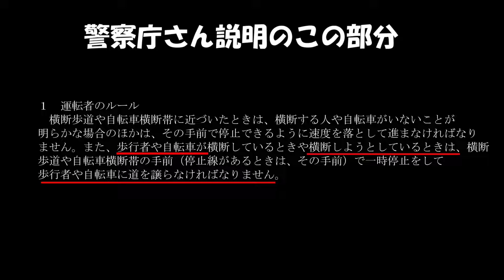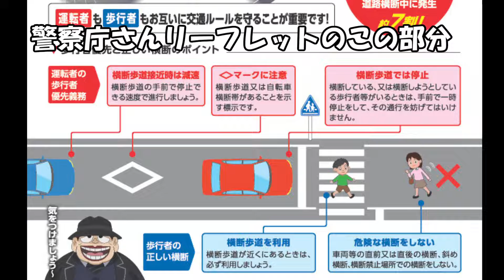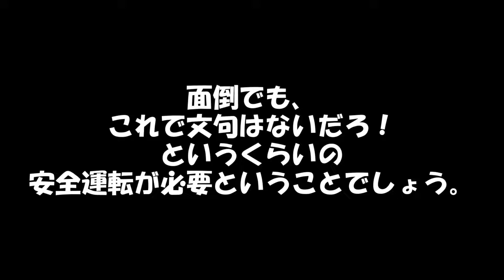横断歩道歩行者優先 歩行者に先に行くよう促されても進むと違反になるのか？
先日ニュースになっていた、横断歩道を渡ろうとしている人が先に行くよう促してきたので、進むと警察に捕まったという話。
そんな理不尽なことがある？
本当に譲られても進んではいけないのか。
警察庁のwebページと地元警察本部への聞き取りからまとめてみた。
運転はしないという人にも見てほしい動画です。